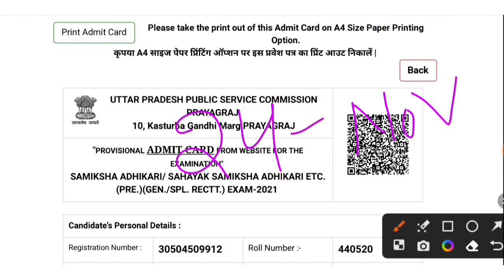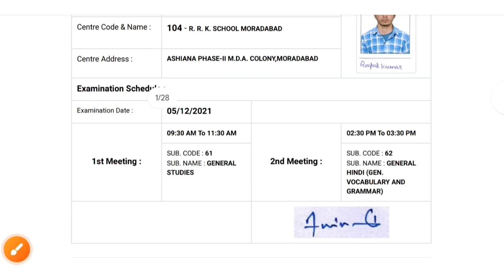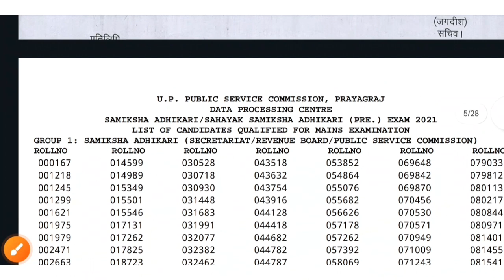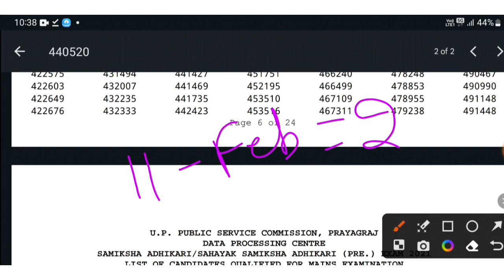UPPCS RO ARO EXAM DATE 2023 | How I Clear UPPCS RO | My Experience | Syllabus Exam Pattern Strategy